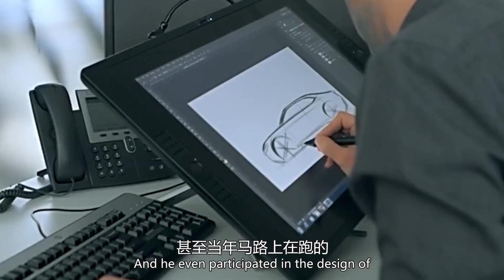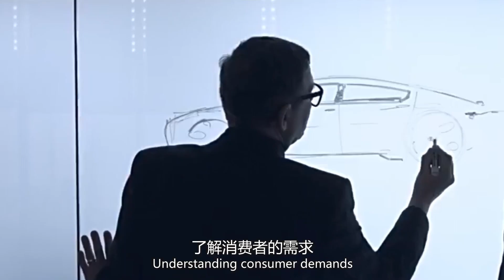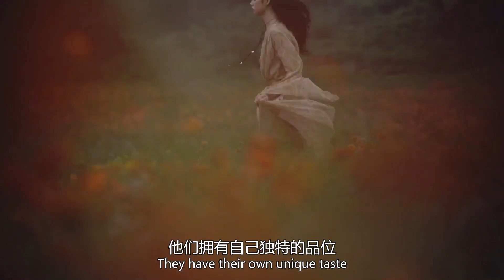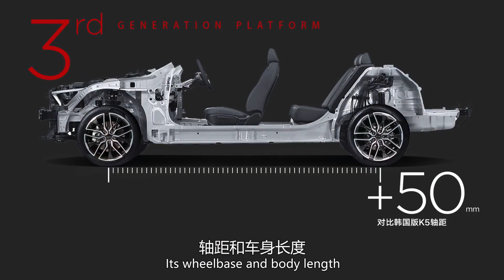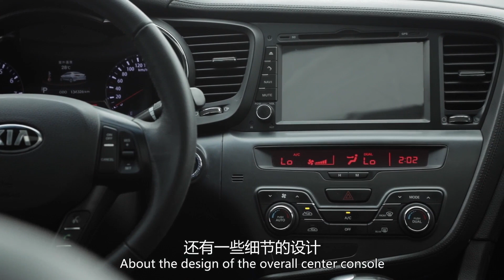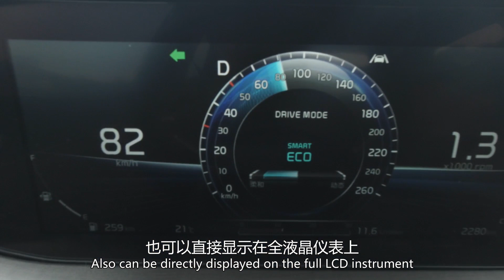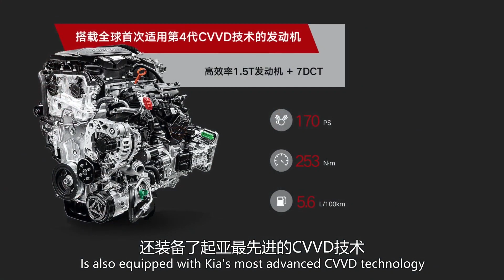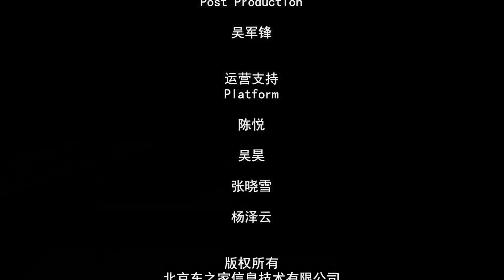【进化论】起亚KIA K5凯酷的进化之路